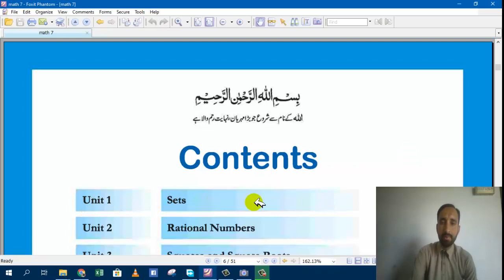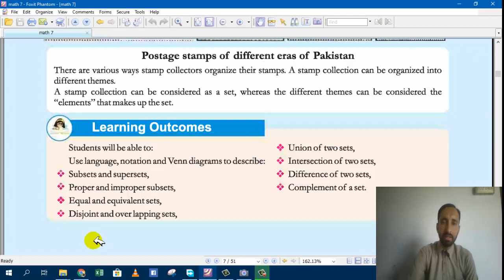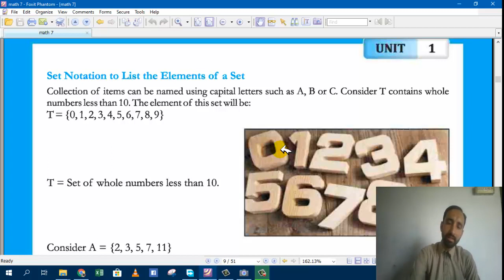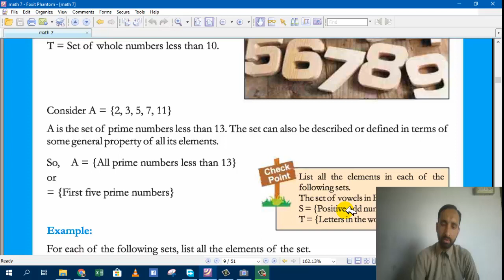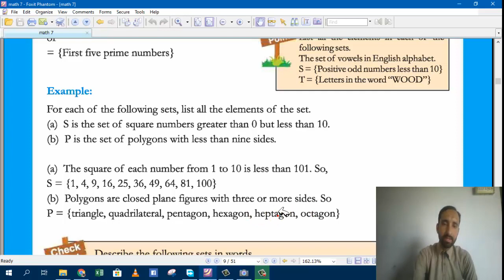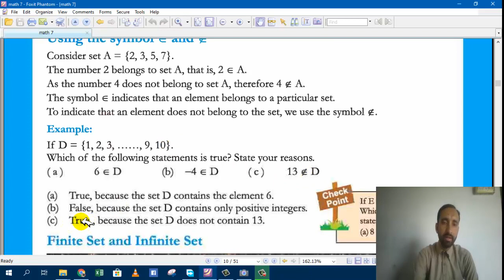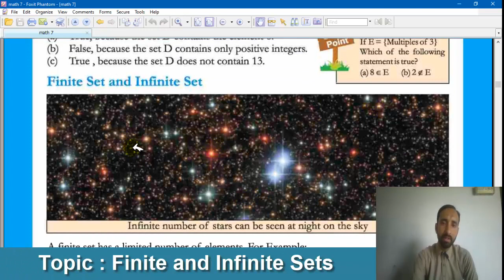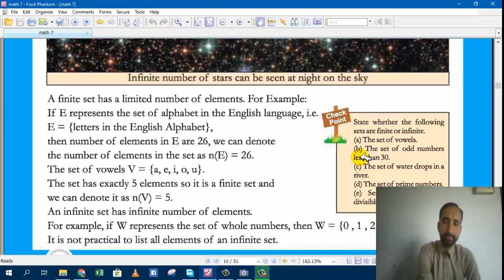Lesson 1 | Introduction of Sets and Set Notations | Math Class 7 NBF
in Lesson 1, you will learn about the topic Introduction of Sets and Set Notations of Math Class 7 by the National Book Foundation.
Following topics are covered in this video:
1. Set Definition and its Notation
2. Belong to and Not belong to Notation
3. Finite Set and Infinite Set

This video is made according to the latest Syllabus of Islamabad Model Schools i.e. IMCB and IMCG and FGEIz(C/G) School that are across whole of Pakistan. This reference book used here is Book by National Book Foundation Publishers.